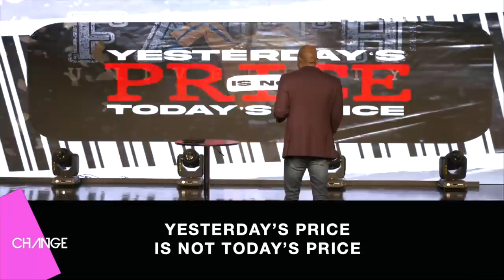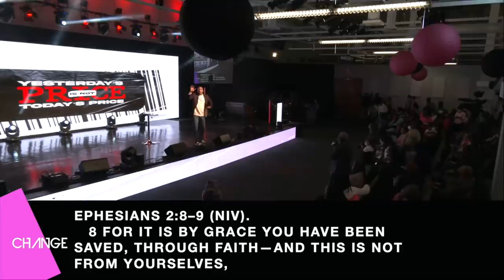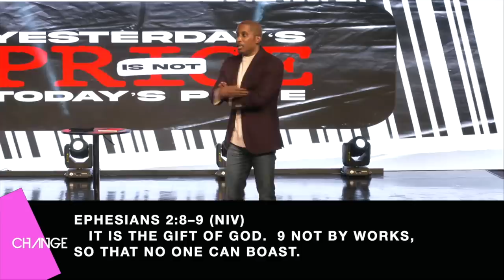Yesterday's Price Is Not Today's Price | Faith University Part. 4 | Dr. Dharius Daniels